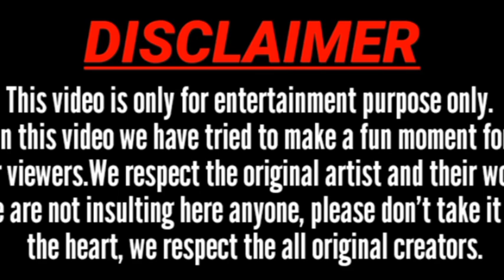🥴FREE FIRE Me😨Gold Se Platinum😵1 par | new update 1 class